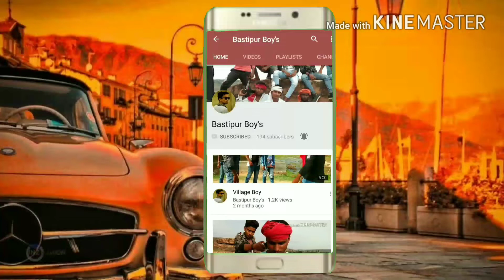Ek dam mast comedy video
Ravi Teja